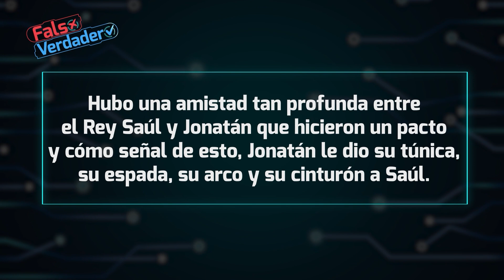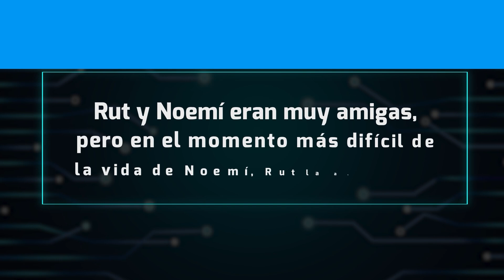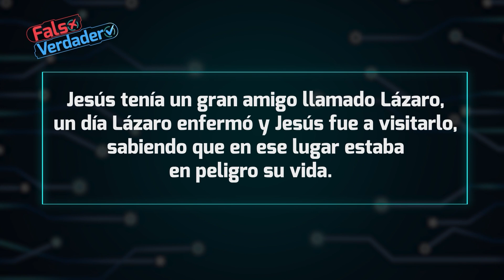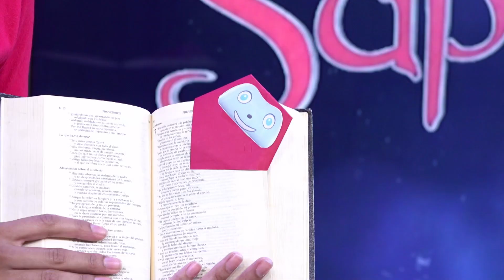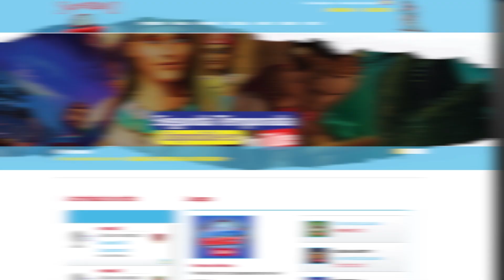Superlibro| Show de Superlibro| Esperar los tiempos de Dios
Serie Digital Oficial| Show de Superlibro
En este nuevo video te enseñaremos sobre cómo esperar los tiempos de Dios. Además, Douglas y Eimy se enfrentarán en un divertido juego